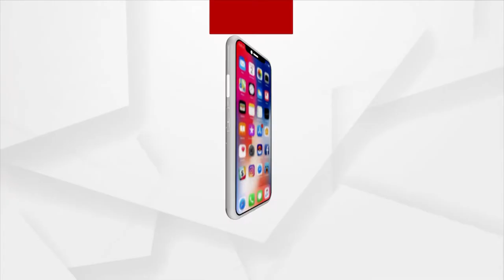ଦୁର୍ଗମ ଓଡିଶା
ଦେଖନ୍ତୁ ଆଜି ସନ୍ଧ୍ୟା ୬.୩୦ରେ
ଆପଣବି ଫେସବୁକରେ ଯୋଡି ବୁଅନ୍ତୁ ପ୍ରଶ୍ନ କରନ୍ତୁ ମତ ରଖନ୍ତୁ